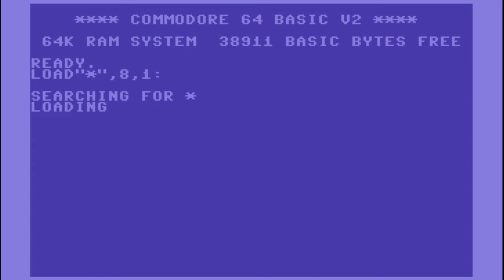C64 Longplay: X - The Adventure